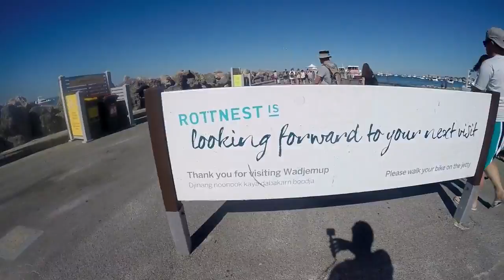Unleash My Life Tribe Hit Rottnest Island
Today we took a day trip out to one of Perth's favourite coastal playgrounds, Rottnest Island. The weather was perfect, the company was perfect, in fact, everything on the day was perfect. Come along and allow us to share our take on what the locals call "Rotto" with you.